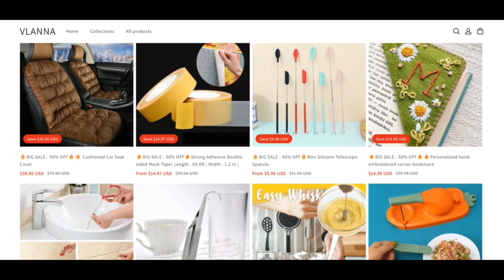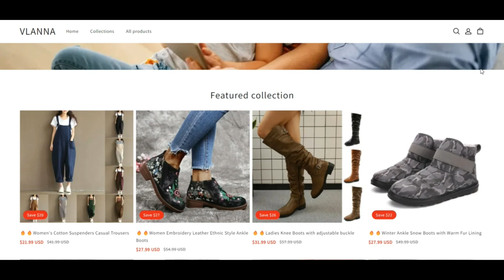Vlanna Com Reviews [ With Proof Scam or Legit ? ] Vlanna ! Vlanna Reviews ! Vlanna.Com Reviews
We scanned vlanna.com for numerous indicators and we think the web site may be a rip-off. Exercise Serious warning when utilizing this Web content.

Scamadviser assessments Each and every website routinely for forty one of a kind options like who owns the web site, would be the Get hold of info hid, just wherever is the web site hosted, what's the know-how getting used, and much, far more. In keeping with each of the expertise gathered, we develop a trust rating.